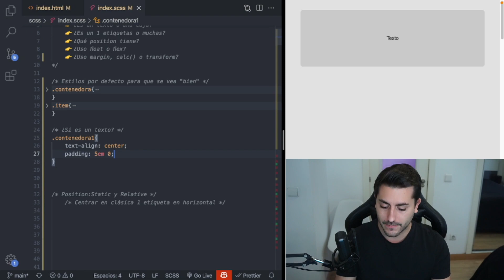🎬 ¿Cómo centrar texto en un div HTML? | Eduardo Fierro Pro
Hoy vamos a ver cómo centrar texto en un div HTML.

👨Enlace al vídeo de CÓMO CENTRAR ETIQUETAS en HTML

🪑 Drift dr500b